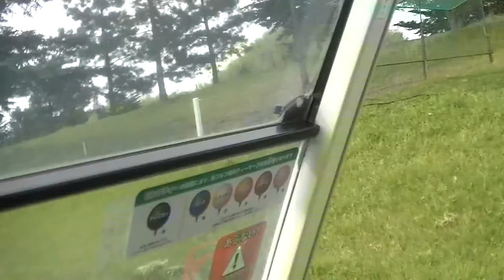岸和田カントリークラブ